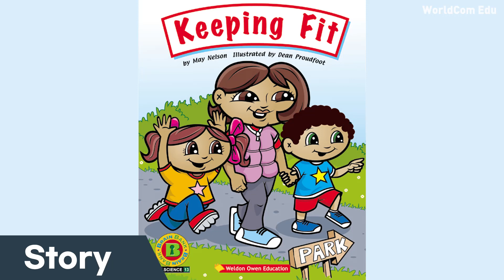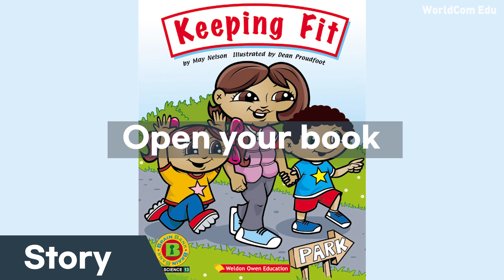[브레인뱅크 GK Science] 13. Keeping Fit. Story